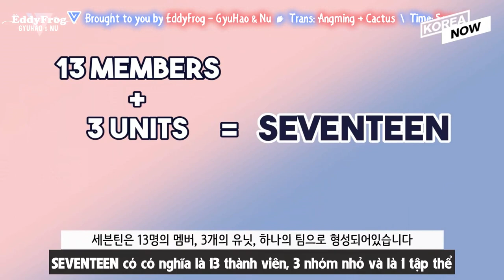[VIETSUB] SEVENTEEN with Korean Unnie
Vietsub by EddyFrog - GyuHao & Nu
Trans: springonion + Cactus
TIme: Sam + Lam
Edit + Typeset: Salin + Pơ Olga
Enc + Upload: Pơ Olga